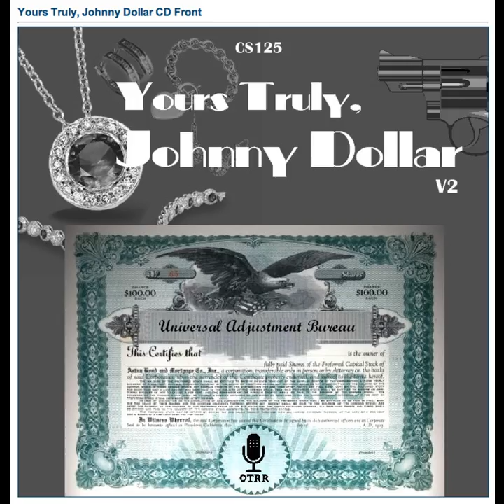Yours Truly, Johnny Dollar - 540608 218 The Sara Dearing Matter [AFRTS]